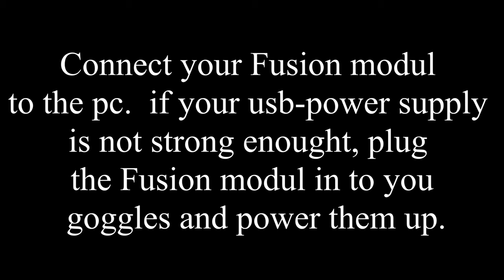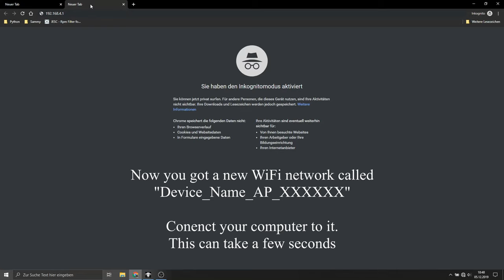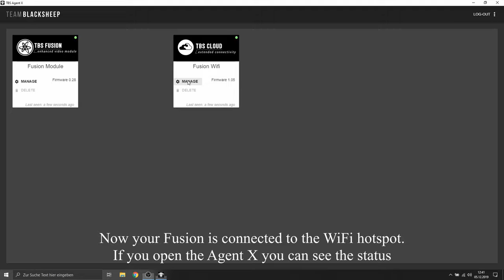TBS Fusion - how to initiate the WiFi module for the TBS Cloud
this is how you initiate the wifi module of the TBS FUSION receiver modul